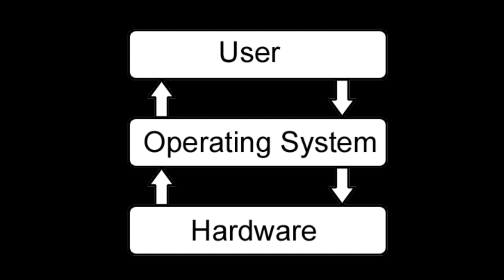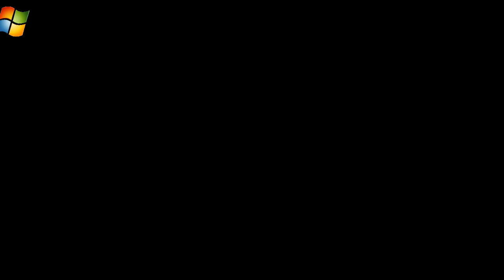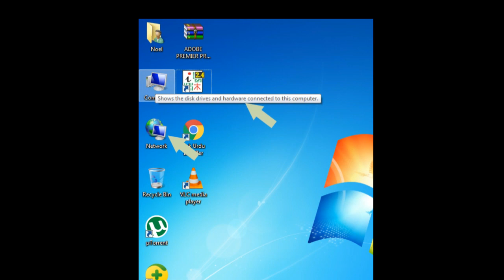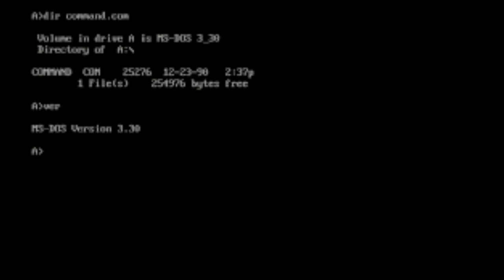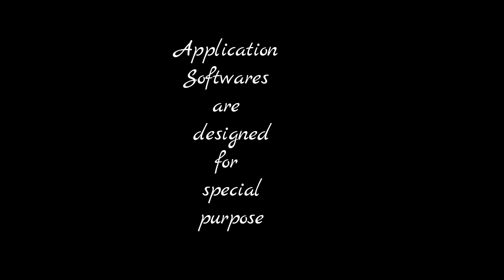What is Software?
Description of Software.